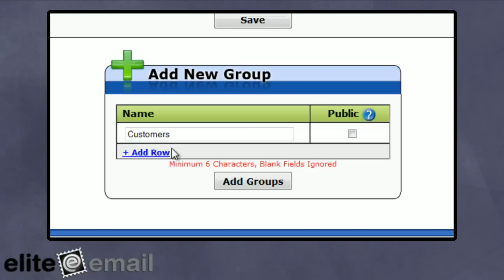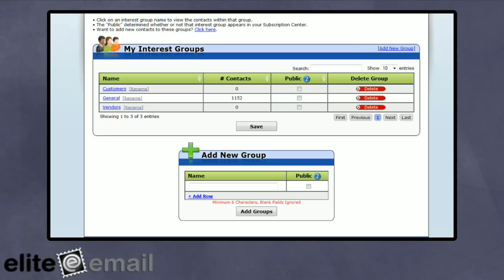Elite Email TV: What Are Interest Groups?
Powerful Email Marketing Made Easy - Try it FREE!

Creating mailing list segments, known as interest groups, is easy and allows you to send more targeted email marketing campaigns, which leads to better results.

Learn why you should create interest groups and how to accomplish that within Elite Email.

Including:
- Adding new interest groups
- Renaming interest groups
- Viewing the number of contacts in an interest group
- Reviewing a group's public or private status
- Deleting a group